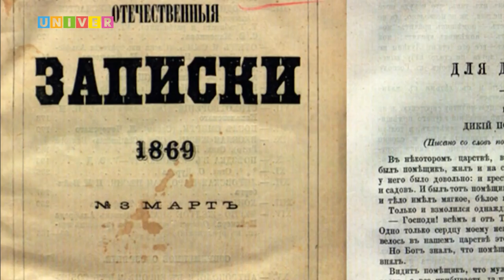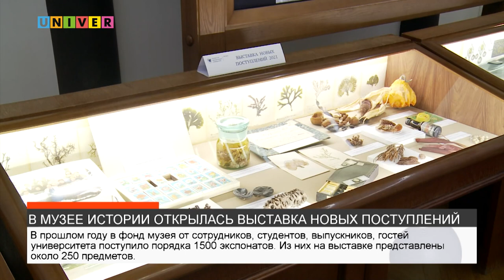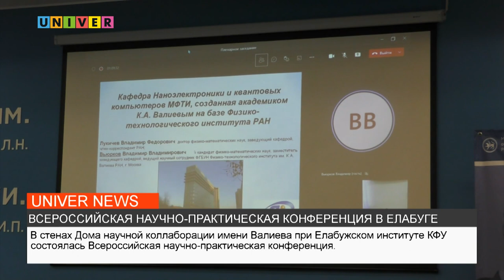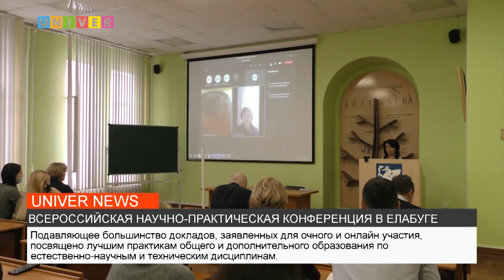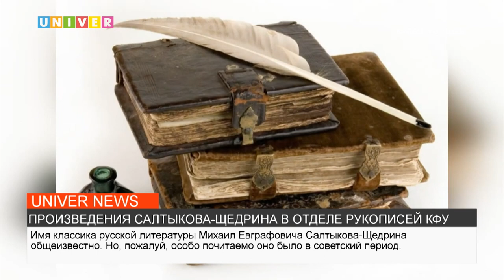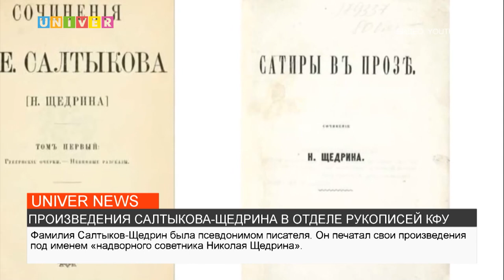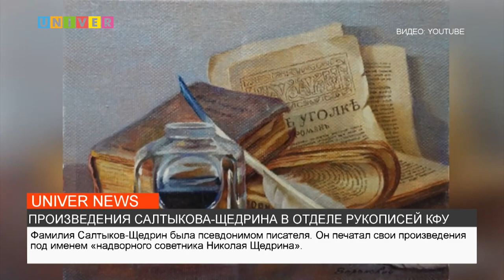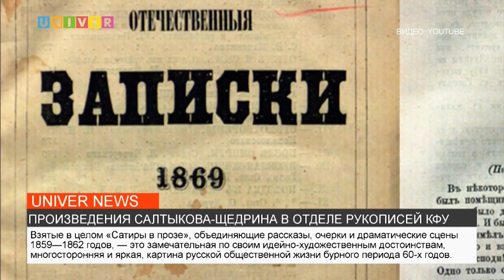НОВОСТИ КФУ ОТ 17.01.2022